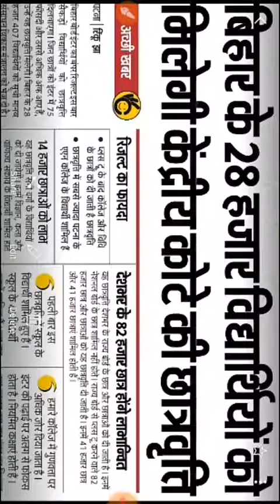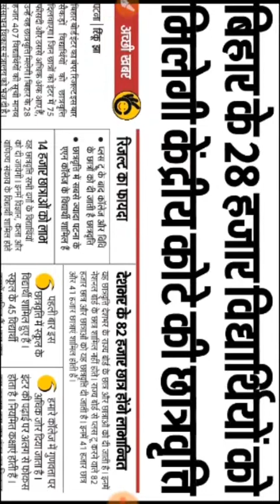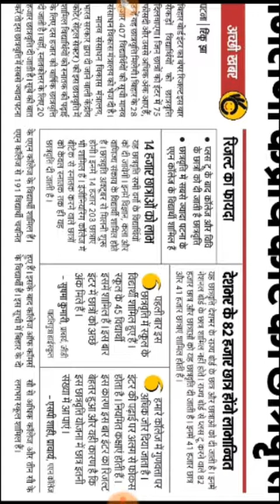Bihar Inter छात्रवृत्ति 2019 सबको मिलेगा 10 हाजार और 20 हाजार छात्रवृत्ति Bseb 12th pass scholarship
Check 12th Compartmental Result 2019

Apply for Degree or Graduation admission 2019 to 2022

My Mic: (Boya M1)
MY Tripod